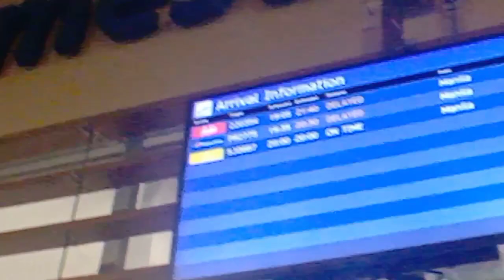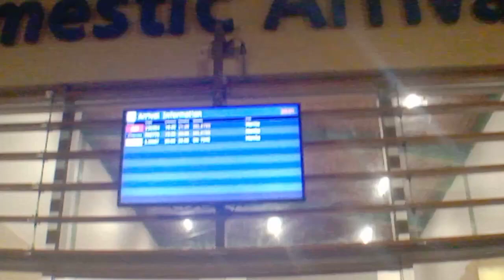Trip to panglao airport bohol